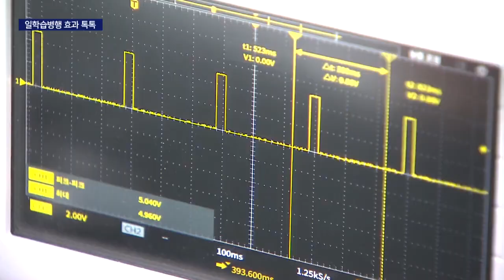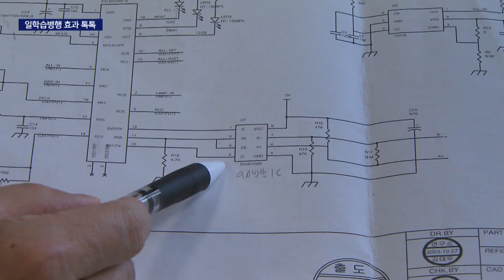동서대 (KNN뉴스) 실무형 인재 키우는 '일학습병행제', 첨단산업 확대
[앵커]
코로나19 위기 이후 중소기업들도 새 인력을 뽑고 회복을 위해 안간힘을 쓰고 있습니다.

하지만 젊은 인재를 구하기 어렵고 자체적인 훈련 프로그램도 없어 고민이 큰데요,

일학습병행 사업이 이런 기업들에게 큰 도움이 되고 있습니다.

박명선 기자가 취재했습니다.}

[기자]
부산의 한 스마트 배선기기 제조업체!

이곳에서는 스마트 스위치 제품을 개발하기 위해 소프트웨어 연구가 한창입니다.

연구실 한쪽에서는 선배 연구원이 신입사원에게 소프트웨어 개발 기술을 가르칩니다.

신입사원인 이 대학생은 일학습병행 사업을 통해 이미 정식으로 취업했습니다.

{:양가현/4학년 대학생/”실제로 와보니까 기술 개발, 업무 능력 향상, 금전적인 부분까지 해결할 수 있다는 장점이 있습니다.”}

일학습병행 사업은 대학생 신입 직원에게 회사 선배가 실무와 이론을 가르치면서, 사회초년생이 업무를 익히고 회사 생활에 적응하는데 큰 도움을 주고 있습니다.

{최정배/동서대학교 NSC일학습병행 지도교수/”선취업이 되어 있다, 학교 다니면서 벌써 취업이 확정된 장점을 가지고 있고 기업에서는 인재 양성 프로그램을 가지고 인재를 양성하는…”}

중소기업은 선배 직원과 신입사원에게 지급되는 국가 보조금을 통해 실무 인재도 키우는 1석 2조 효과를 얻고 있습니다.

숙련된 인력 확보로 매출액이 늘고, 이직률도 줄었습니다.

{이희봉/일학습병행 사업 참여 기업/제일전기공업 수석연구원/”채용을 한 다음에 학생때부터 교육을 시키게 됩니다. 충분하게 기업이 원하는 인재가 될 수 있도록 육성을…”}

정부가 반도체 등 첨단산업분야에 대한 교육을 강화하면서 일학습병행은 첨단 산업 분야로 점차 확대되고 있습니다.

{송강영/부산 동서대학교 IPP형 일학습병행제 사업단장/”첨단산업 아카데미 사업을 수주하여 정보통신 기술분야, 바이오헬스 등 국가직종으로 지정된 산업군에 고숙련 마이스터 인력 양성에 (더욱 힘쓸 예정입니다.)”}

지난 2014년 도입된 일학습병행제는 일자리를 창출하면서 청년 유출을 막고, 기업들은 숙력된 인력을 얻는 다양한 효과를 거두고 있습니다.